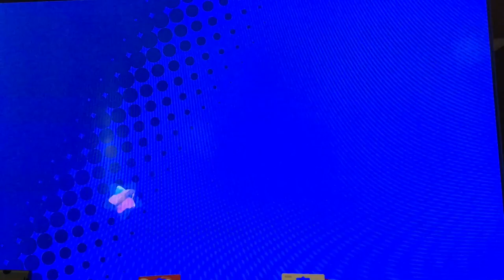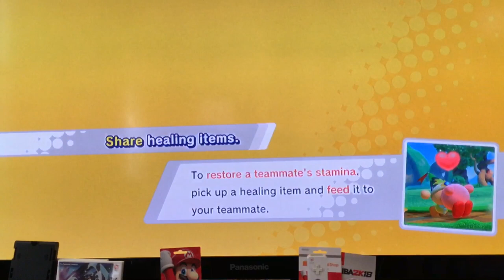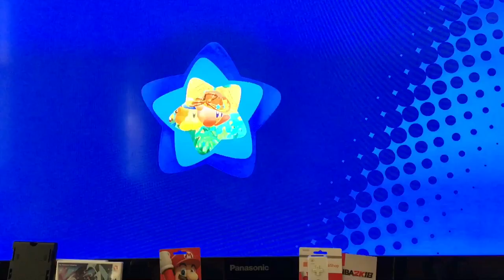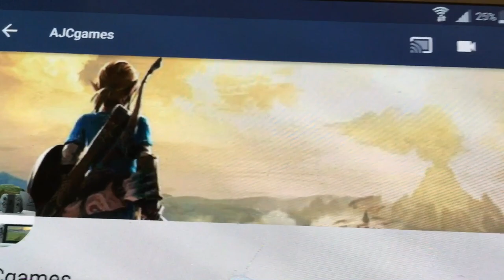Throwing Hearts Everywhere! Kirby Star Allies Co Op Levels 2-3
Playing some Kirby with my bro AJCgames!

Shoutouts to : Elli Nintendo, dark crow 2200